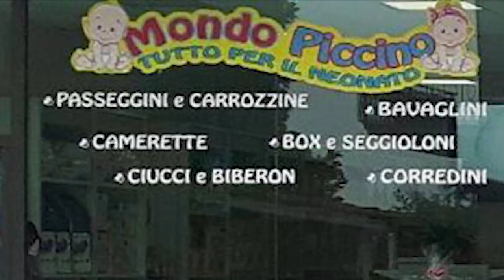Mondo Piccino 1